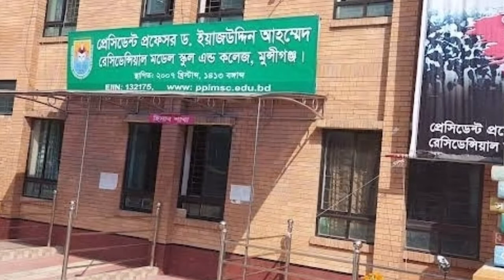প্রেসিডেন্ট প্রফেসর ড. ইয়াজউদ্দিন আহম্মেদ কলেজ